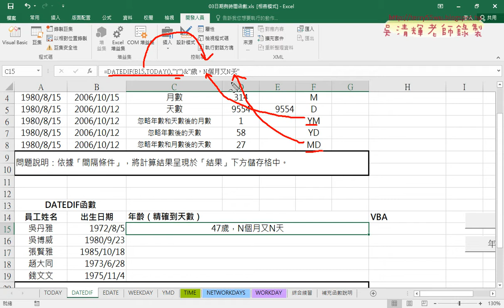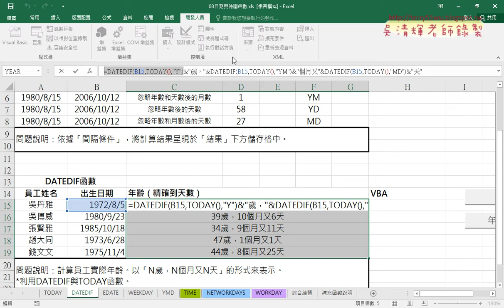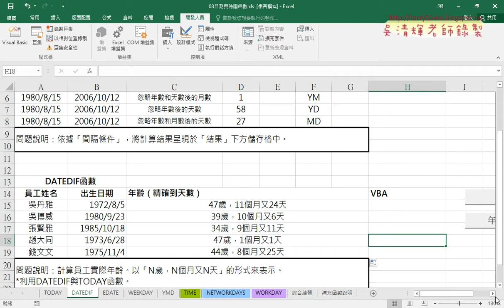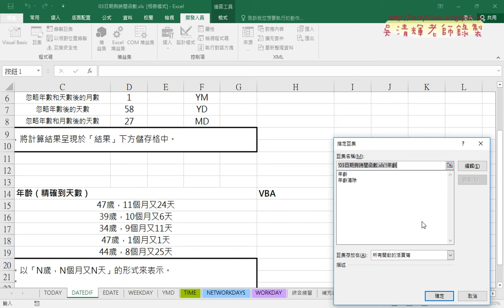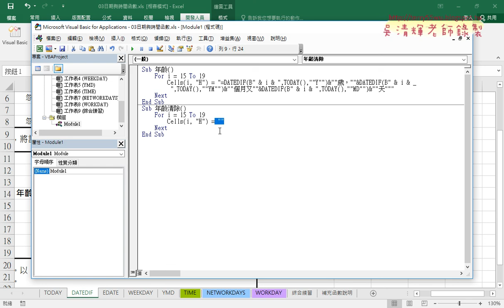04 計算員工實際年齡與VBA輸出